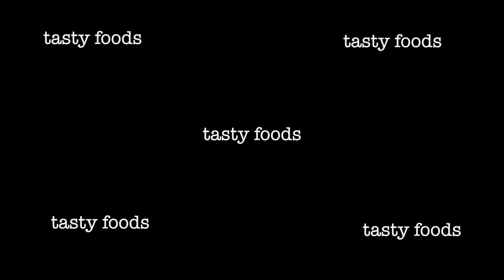How to make Juicy & tender & Spicy Fried Chicken ? [Chakhna / Starter recipe]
Masala fried chicken - juicy & tender.

INGREDIENTS:
Onion - 6 big.
garlic - 1 bulb whole -peeled.
ginger - 1 knob.
dried red chilli - 3.
bay leaf dried - 1.
cinnamon - 1 stick.
cardamom - 2.
cloves - 4.
mace - 1/2 inch.
ground spices - 1/2 tbsp.
turmeric - 1 tbsp
cumin powder - 1 tbsp.
water - 1/4 cup [for grinding spices].
tomato - 1 big.
chicken -  2 hens medium [ skin out + bones in].
oil -  6 tbsp - big.

step by step:

In a heated wok;
-pour oil.
-fry tomato for 5 mins [ take out in mixer grinder].
-fry garlic golden [take out in mixer grinder].
-fry ginger golden [ take out mixer grinder].
-fry dried chilli for 3 mins [take out mixer grinder].
-fry onion till brown [take out in mixer grinder].
-pour water & blend mixer: the stuff into thick paste.
-back to wok; add bay leaf, cardamom, cinnamon, mace & chicken.
-fry for 5 mins.
-add turmeric, pepper, salt, cumin powder & the blended paste.
-fry about 15 mins.
-turn off the knob to low; cover with lid, if needed little oil then add..need not the base to be dried.
-allow to cook for 20 mins.
-keep stirring time to time and at last add ground spices, stir.
-turn of the knob.
-ATTACK!